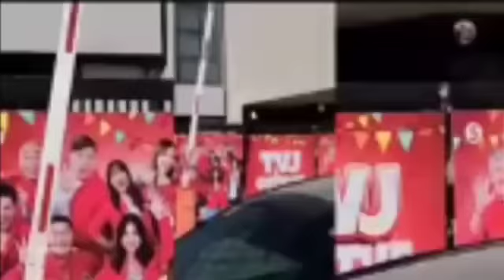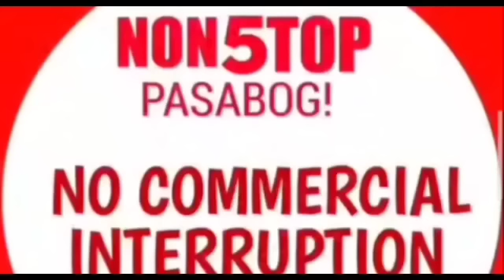Eat Bulaga Bossing Vic SINUGOD sa Rehearsal! Grabe Mga tao NAGKAGULO! PASABOG ng TVJ Bukas ALAMIN!